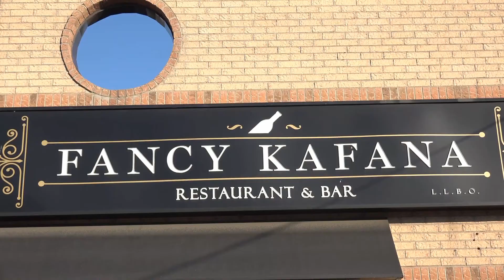Boza Vujic September 04, 2016 Part 1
Fancy Kafana u Mississaugi sa Boza Vujic 4 Septembar 2016   Prvi deo.